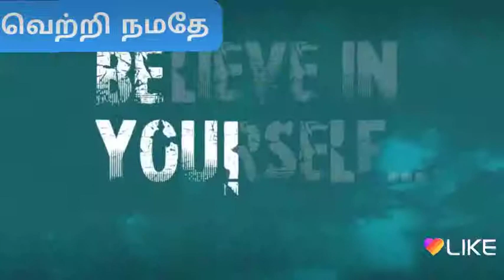Believe in yourself anything is possible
வெற்றி நமதே Tamil Motivational

Motivational Stories